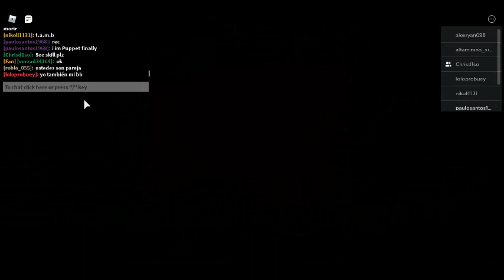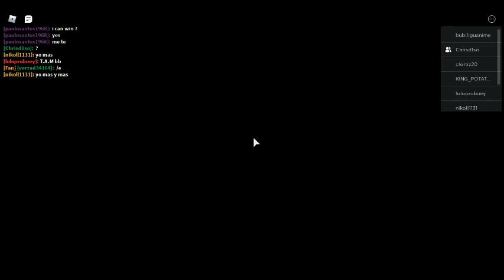JOGO DE TERROR DO ELMO🧸🔴🔪 (VILANCÉSIMO) EM VERSÃO PIGGY (PUPPET)/ PLAYING PUPPET IN ROBLOX